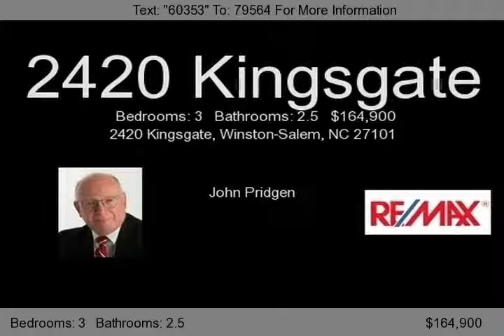2420 Kingsgate, Winston-Salem, NC 27101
Completely remodeled three bedroom, two and a half bath brick ranch.